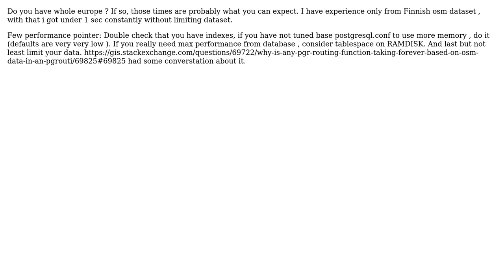GIS: pgRouting 2.0 slow execution of A star algorithm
With thanks & praise to God, and with thanks to the many people who have made this project possible! | Content (except music & images) licensed under CC BY-SA | Music | Images & others | With thanks to user wittich user simpleuser001 user Kamil Kubacki and the Stack Exchange Network Trademarks are property of their respective owners. You are responsible for your own actions.